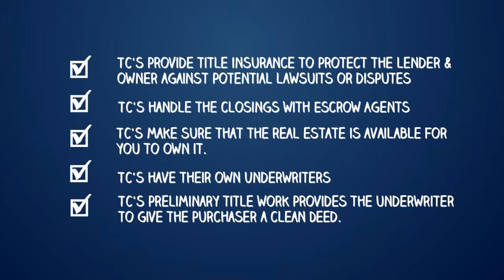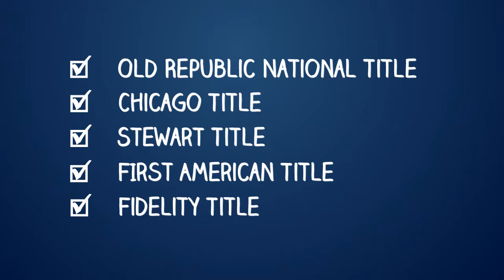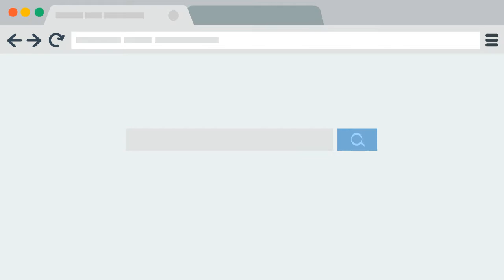What you need to know about Title Companies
This is a video describing the difference between Title Companies & Title Agencies.  For other information, here is a website that has some valuable information on State by State Closing Guidelines.